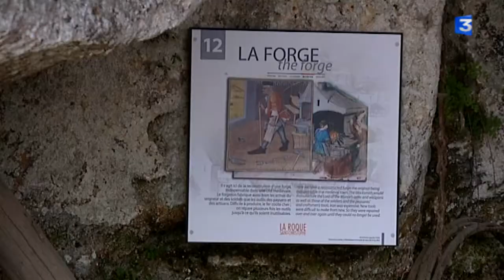JEP15 Grotte de La Roque Saint-Christophe : Reconstitution numérique en 3D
La Roque Saint-Christophe près des Eyzies est l'un des plus grands sites troglodythiques en Europe. Une reconstitution numérique en 3D permet aujourd'hui aux visiteurs de mieux appréhender le passé de ce site, l'un des plus fréquenté par les touristes en Périgord. 2 ans de travail et de recherches ont été nécessaires pour modéliser la falaise longue de près d'1 km et imaginer l'habitat grâce à des prises de vues aériennes ou la lecture des parois.